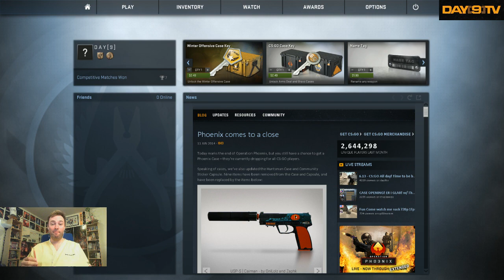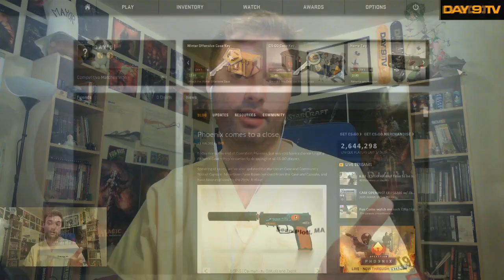Day[9]'s Day Off - CS:GO w JP P1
I've been playing this lately, so I'm excited to give it a shot with Sensei JP battling w/ me all day.  Hell yiss.